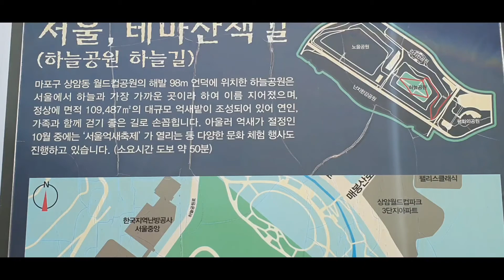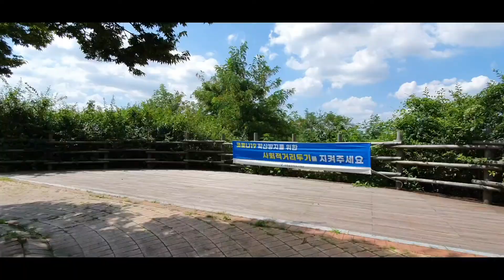[210926] 상암하늘공원 스페셜60분 1코스 여름 시간여행 하이라이트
내가 직접 걸어보는 상암하늘공원 대한민국 서울
I walk myself, Sangam Sky Park in Seoul, Korea